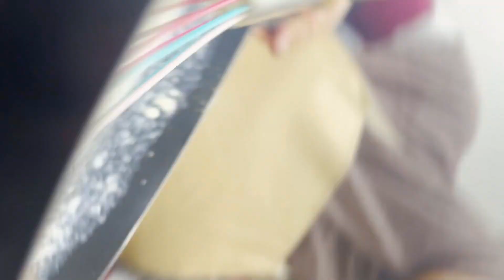حلى البفاريا بدون فرن إقتصادية🍫🍫The Bavaria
🫠لطبقة الأولى 🫠
3 كوب ماء
9 معلقة كبيرة طحين
7 معلقة حليب بودرة
5 معلقة كبيرة سكر
بيضة
ظرف دريم ويب
معلقة كبيرة فانيلا
100 غم زبدة

🫠الطبقة الثانية🫠
3 كوب ماء
9 معلقة كبيرة طحين
7 معلقة حليب بودرة
5 معلقة كبيرة سكر
بيضة
ظرف دريم ويب
معلقة كبيرة فانيلا
100 غم زبدة
معلقة كبيرة قهوة سريعة الذوبان
معلقتين كاكو
50 غم شوكولاته دارك